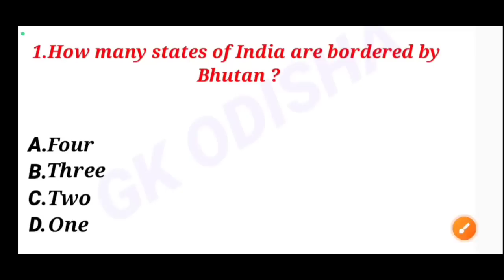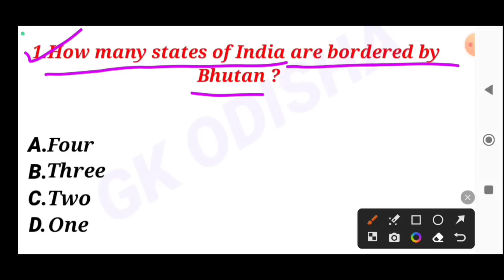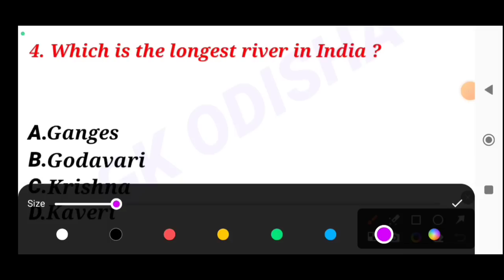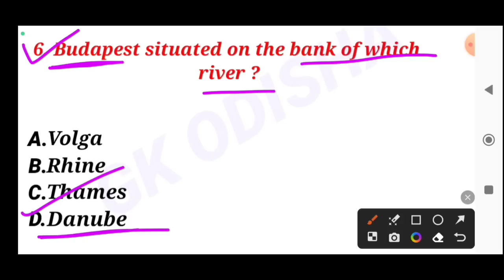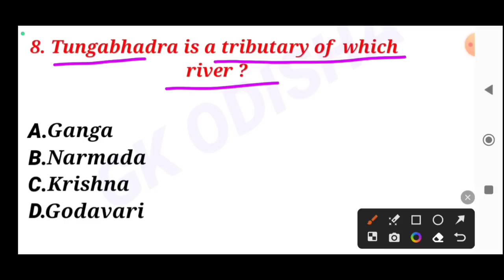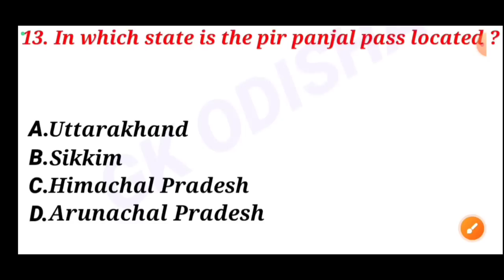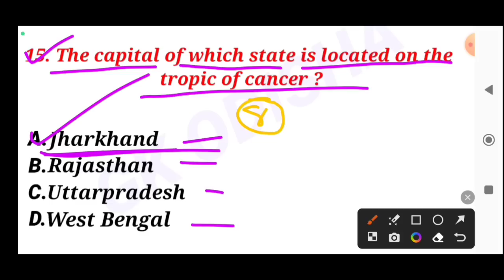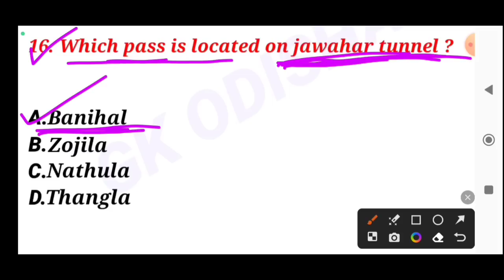Osssc Geography Gk | Geography Question Odia | RI | ARI | AMIN |FOREST GUARD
cover topic -:

osssc
geography odia gk
odisha geography gk in odia
geography odisha gk
odisha geography gk in eng
odisha geography gk mcq
ossc geography
ssc geography question
ossc geography mcq
ossc geography previous year questions
oSsc geography class
ssc geography syllabus
ssc geography pyq
ossc geography by gk odisha
osssc peo geography
odisha geography opsc
geography gk
geography gk odisha
OSSC
geography
geography odisha
geography mcq
geography mcq gk
geography gk in odia
geography previous year gk
odisha geography odia
odisha geography sir odia
odisha geography quiz in odia
odisha geography gk odia
geography odia gk
geography odisha gk
ossc geography
ssc geography question
ossc geography mcq
oSsc geography class
ssc geography syllabus
ssc geography pyq
osssc peo geography
odisha geography opsc
geography gk
geography gk odisha
OSSC
geography
geography odisha
geography mcq
odisha geography for upsc
odisha geography study iq
geography gk odia
geography peo gk
geography odia class gk
geography osssc gk
geography odia
geography odia gk
geography odia class
geography odia gk
geography odisha gk
indian geography
gk odisha
odisha gk
osssc ri ari amin recruitment
osssc ri registration process
osssc ri gk
osssc gk
amain gk questions
main gk questions in english
amin gk questions
main gk questions in hindi
main gk ka karna
amin gk
ari amin gk questions
ri amin gk previous year question paper
al amin gk
osssc ari cut of
OSSSC peo cut off 2023
ossSC answer key 2023
OSssc peo cut 2023
osssC expected cut off 2023
amin question answer
amin question paper 2022 odisha
main question pattern
amin question answer 2023
amin question 2023
amin previous year question paper gk
ri amin previous year question paper gk
amin previous year question
amin previous year question paper english
amin previous year question paper odisha pdf
ari amin previous year question paper math
ari amin previous year cutoff
gk odisha

susanta kabi
from - cuttack,odisha ( india )